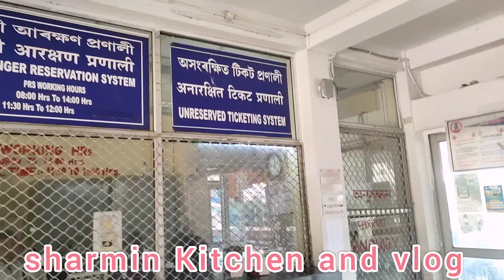My First Vlog Hindi (हिंदी)Main ll Assam to Patna Ep 01